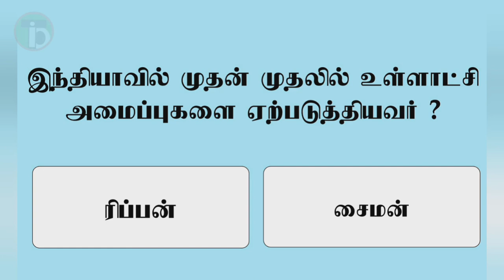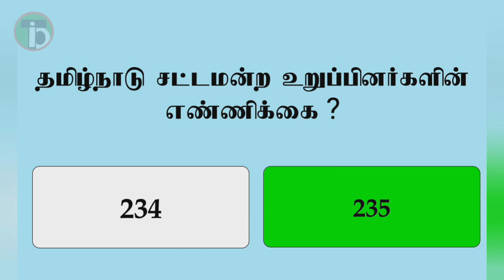பகுதி-4|பொது அறிவு வினா-விடை|TID|Tamil Info Dot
"தெரியாதவற்றை தெரிந்துக்கொள்வோம்
தெரிந்தவற்றை பகிர்ந்துக்கொள்வோம்"